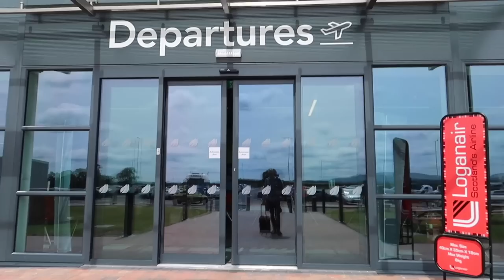Carlisle Lake District Airport to London Southend Inaugural Flight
After 25 years Carlisle Airport has reopened for commercial flights. Now named Carlisle Lake District Airport and with a brand new terminal, I took a trip on the inaugural flight to London Southend, flying with Loganair on one of their Saab 340's.